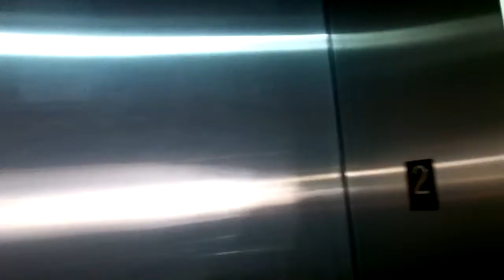EVERYTHING IS IN 3D!!!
About this Vlog: In this episode I head out to do some test flying with my DJI Phantom, then off to to my first 3D movie at an IMAX theater.

...MY WEBSITES...

SELF-HELP BOOK